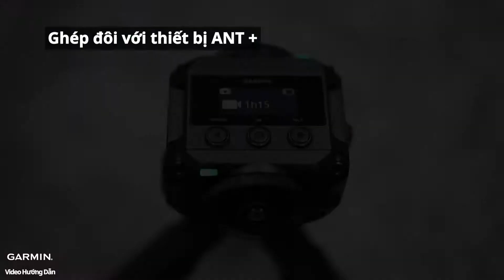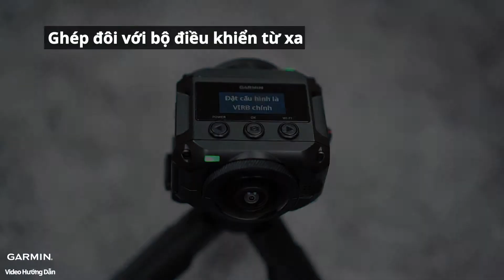【Hướng dẫn】VIRB 360: Ghép đôi với cảm biến ANT + và bộ điều khiển từ xa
Video này sẽ hướng dẫn bạn cách ghép đôi cảm biến ANT + hoặc bộ điều khiển từ xa với VIRB 360